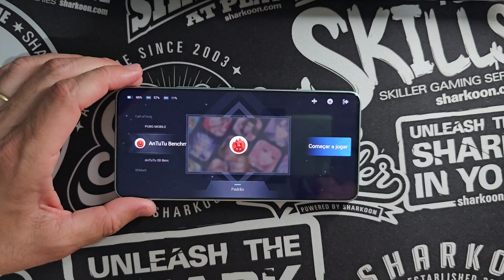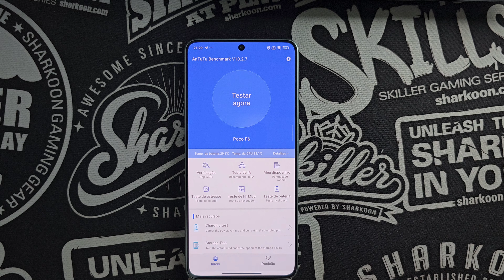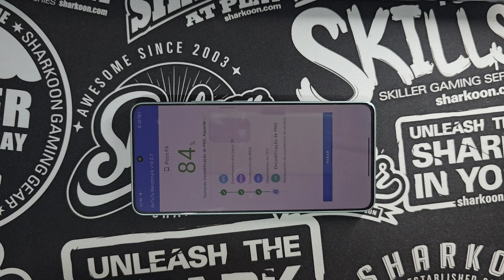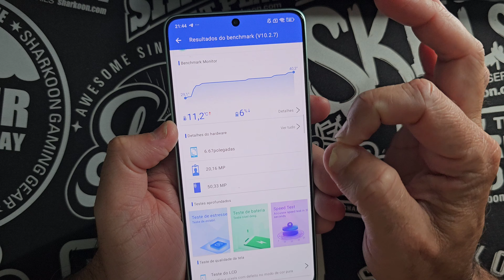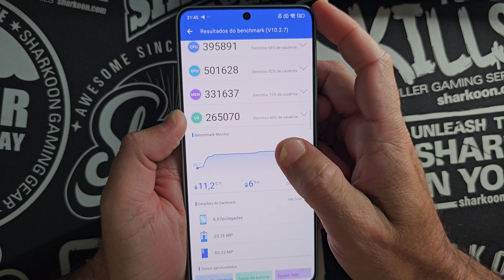TESTE ANTUTU POCO F6 NOVO GAME TURBO MELHOR PONTUAÇÃO DO CANAL RESULTADO INCRÍVEL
🔥🔥🔥🔥🔥🔥 lançamentos 🔥🔥🔥🔥🔥🔥🔥

📱Poco F6 Pro  Original Lacrado
💵por R$3.311,00 , 🔥12x sem juros 🔥